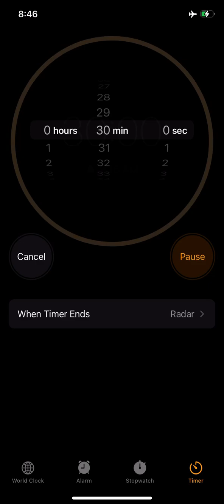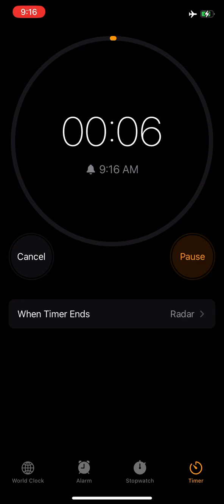30 min timer